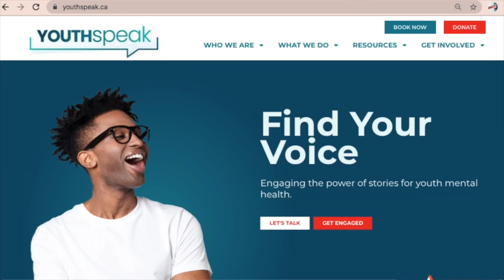Advice for Youth in STEM | Speak Real Podcast Highlight - PuMP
In this podcast clip, Angelica and Isabelle from PuMP(Prospective Medical Professionals) share what advice they have for youth in STEM.The full episode discusses self-care in the Health Sciences. They each share their personal journeys, tools they've both found to overcome any challenges along the way and advice they has for youth!

We want to share one-on-one conversations from our youth speakers on their journey through topics on mental health and wellness. These are their personal stories and ways they've overcome various obstacles in their lives. The Speak Real Podcast will be sharing vulnerable and open conversations between youth every Thursday. We want to help youth to find their voices and empower themselves through the power of their narrative!

YouthSpeak is a charity organization based in Toronto, Canada that conducts assemblies and interactive workshops to help increase the resiliency of youth facing challenges today. Help support our Youth-by-Youth projects by donating